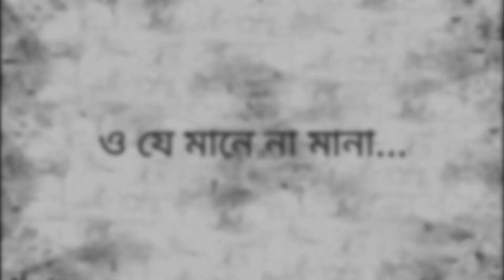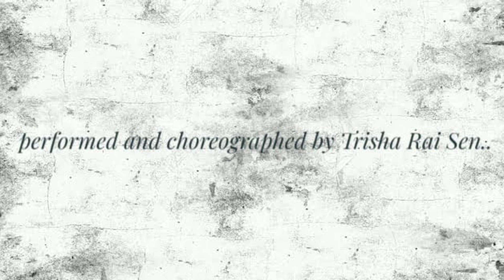|| O Je Mane Na Mana || Belasheshe || Dance Cover || Rabindranritya||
Please share your opinion in the comment section below and suggest me new songs in which I can perform.

Song : O Je Mane Na Mana
Composer : Rabindranath Tagore
Singer: Various